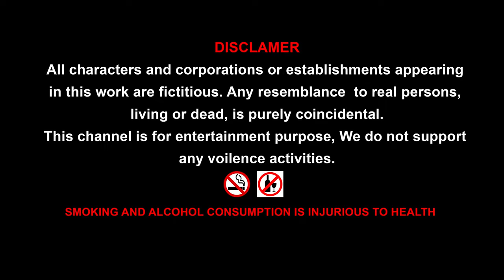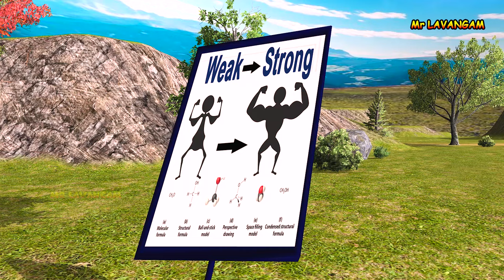Gorilla Dinosaur Godzilla House Building cartoon compilation || Cartoon Gorilla animated video